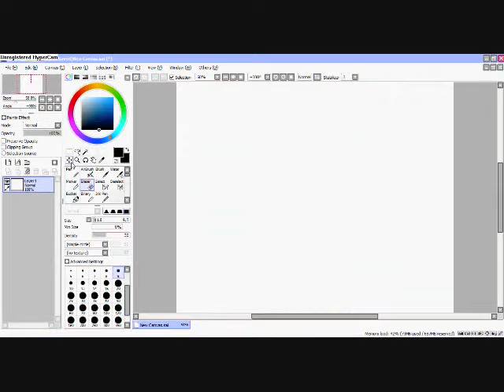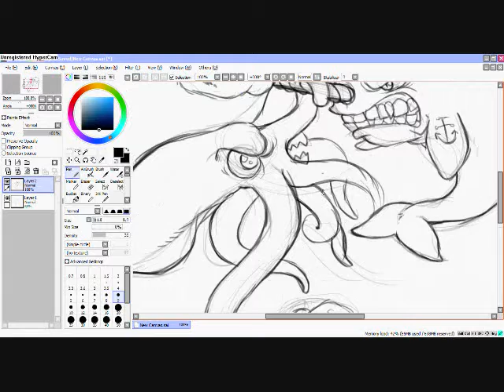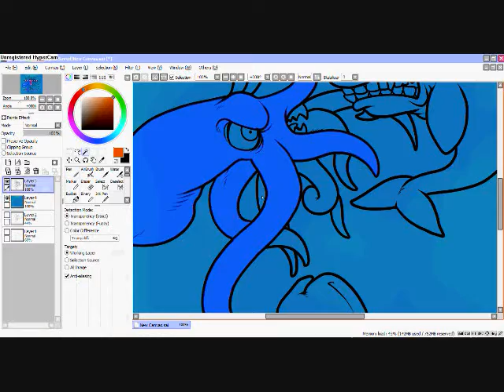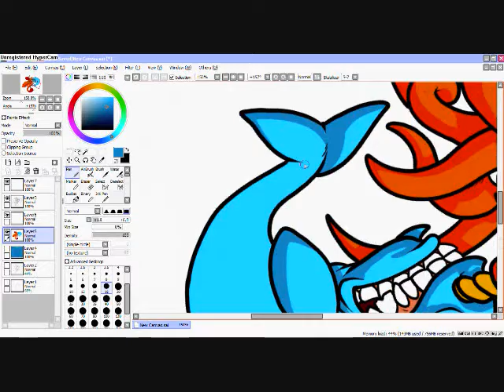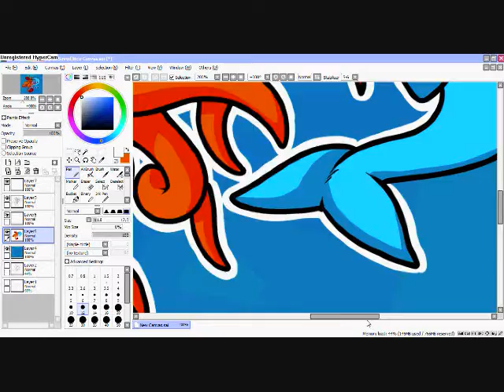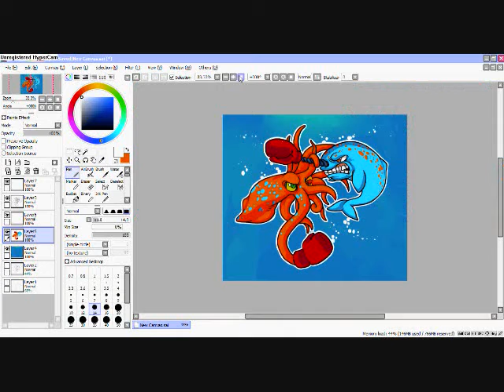NARWHAL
Another late-nite drawing exercise. A squid fighting a narwhal, as per boston's request. Originally I was going to put apes on their backs having a knife fight too, but I was tired.

Song is 'Failing, Flailing' by Streetlight Manifesto.